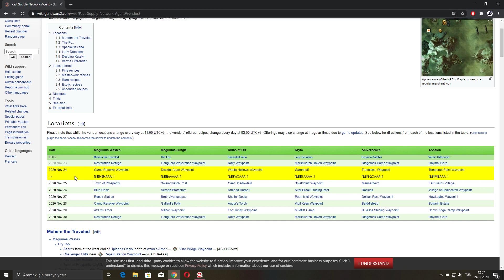GÜNDE 30 DAKİKADA 2000 GOLD KASMAK I GÜNLÜK RUTİNİM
00:00 = Giriş
00:51= Materyal Dönüştürücü
03:09 = Pact Supply Network Agent
05:00 = Kişisel Evden Para Kazanma
07:37 = Materyal Bağışı
08:28 = Günlük Meslek Eşyaları Üretimi
10:03 = Guild Hall'da Para Kasma
12:49 = Yan Karakterle Para Kazanma
15:21 = Bitiş